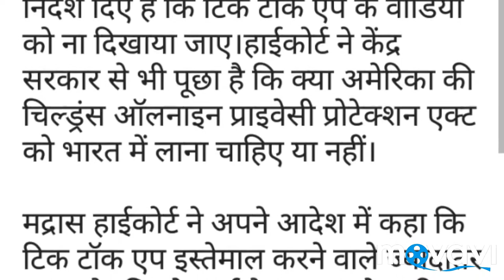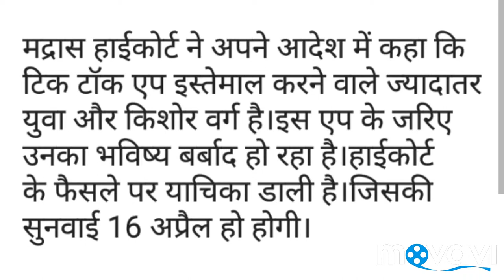Tick ​​talk app banned in india